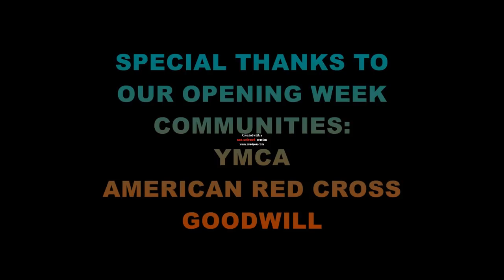Chao Racing 2018 Opening Week Action Full Show (Season 64 Premiere)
It's time that we start the whole journey back from the beginning as Richmond, Virginia is the site for the 64th season premiere of Chao Racing 2018! Our superstars old and new look to entertain their fans in hopes of becoming the next World Champion of the Chao Racing Universe with each and every race of their 2018-19 season this year! So tune for all the action and excitement of what the fans and staff of the Chao Racing Universe has to offer on our popular Sunday Sports series. You can help out audiences watch my Chao Racing videos by sharing and copying the video link.